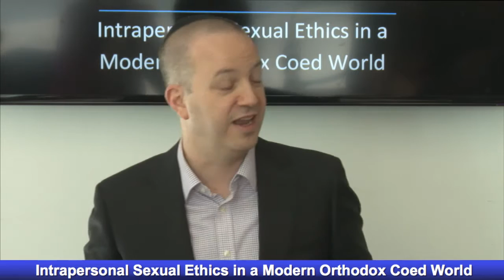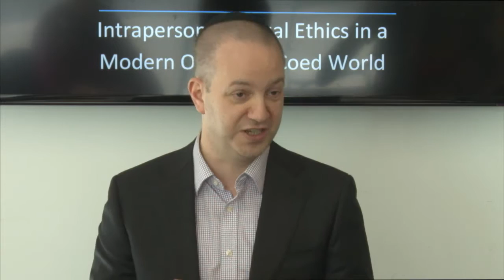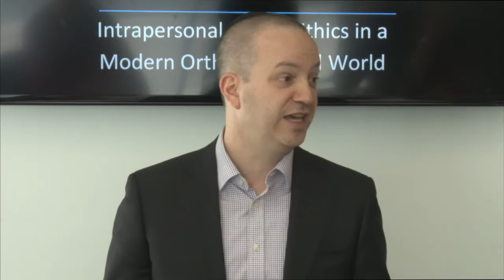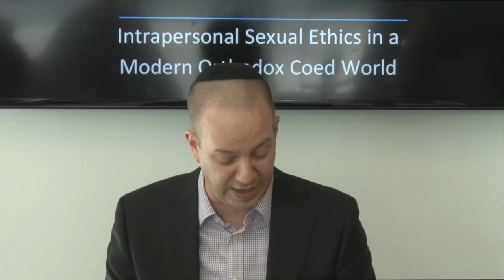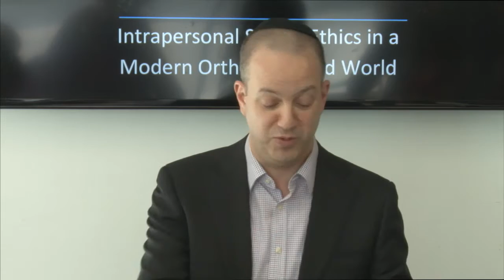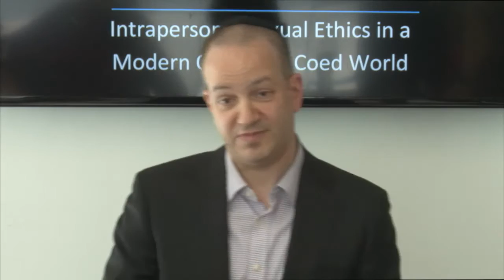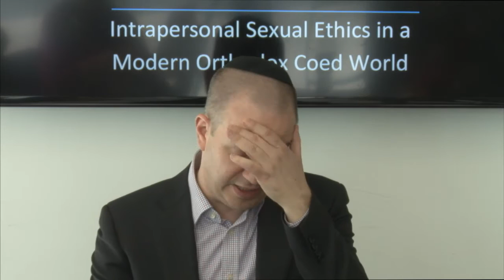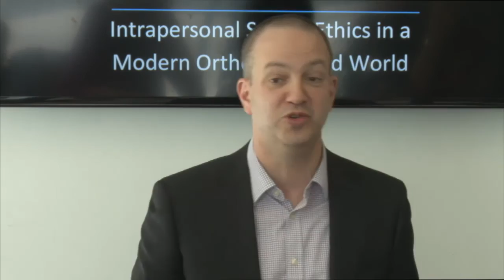Adult Ed with Rabbi Tully Harcsztark & Ms. Lisa Schlaff: Intrapersonal Sexual Ethics Part 1/4